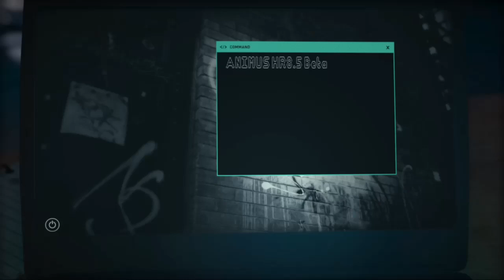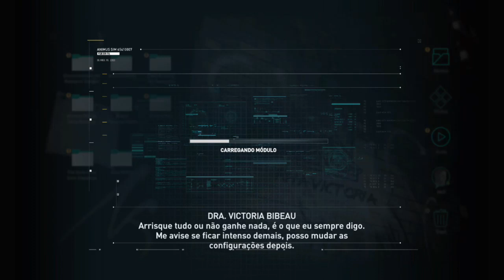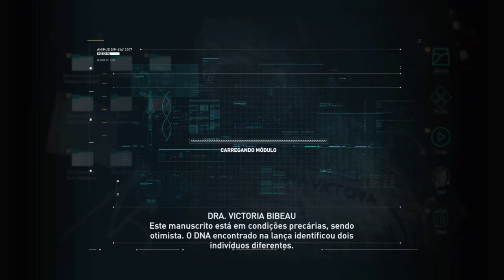Assassins Creed Odyssey - #1 O início da odisseia.